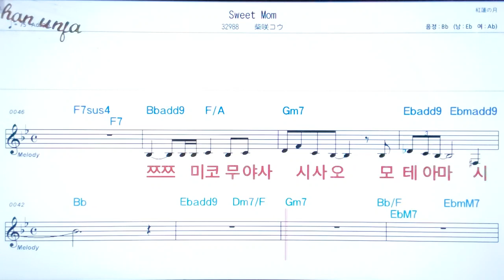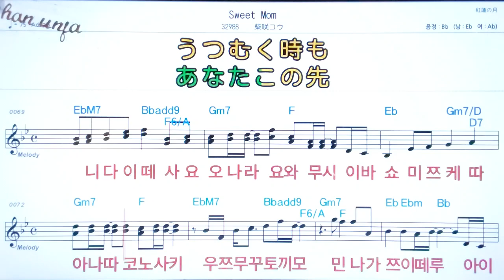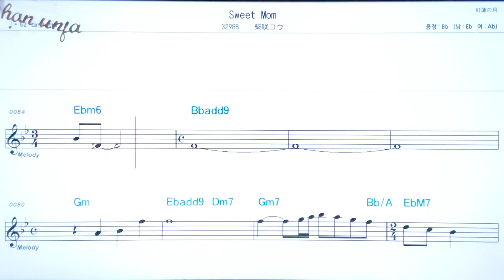호레타가와루이까/아사카와사유리💖日本の曲( 한글 발음)악보, 코드, ,가사,Karaoke*카라오케 반주